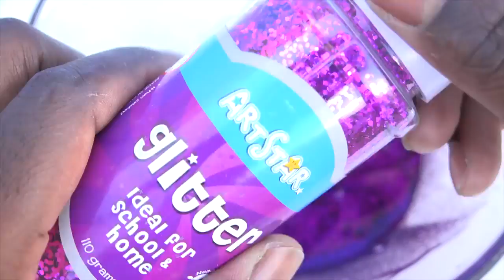How To Make Frozen Anna Super Sparkle Glitter Slime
Music